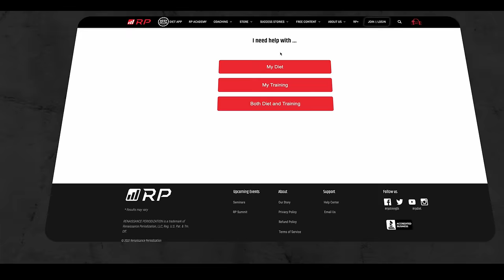Angelo Is Never Coming Back // The Rich Froning Podcast 023